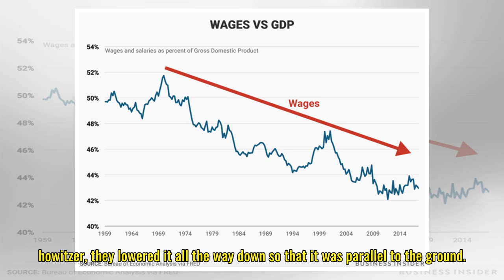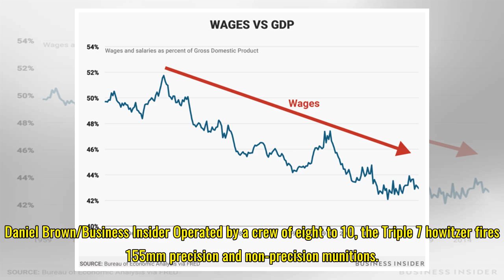An Army sergeant explains why you don't want to see the massive M777 howitzer lowered all the way d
An Army sergeant explains why you don't want to see the massive M777 howitzer lowered all the way down
Daniel Brown/Business Insider We saw an M777 howitzer lowered all the way to the ground. An Army sergeant explained that the only time it's lowered all the way is when the enemy is close."If you're receiving contact on this howitzer, that means all your front lines are not there anymore," he said. F...